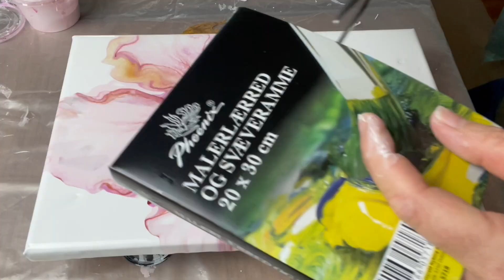#107 recreating a pour / acrylic pouring / flower pouring / wild art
Have you tried to copy one of your own pours? I recently made a flower that I loved and decided to try to do a similar one. That is a very difficult task as the nature of pouring is pretty unpredictable! Which ofcourse didn’t stop me 😀 There is a link to the previous flower at the end of the video (video #103).
Let me know what you think! Do you prefer this one or the old one?

Paint ratio:
owatrol:paint:water = 2:1:1

Owatrol is the European floetrol.

I am a self taught liquid artist and I learned a lot by watching YouTube video made by a bunch of very talented persons, who generously shared all their expertise. A huge thanks to all of them!
I love pouring because of the diversity, the surprises and the uniqueness of every single pour. It may turn out a bit too unique from time to time!! but that's part of the beauty. We all have different tastes when it comes to art - and everything else.

Hopefully this channel can help and inspire others while I continue down the road. Experimenting, making failures, discovering new ways and trying out techniques inspired by my surroundings, nature and my stash of acrylic paints.